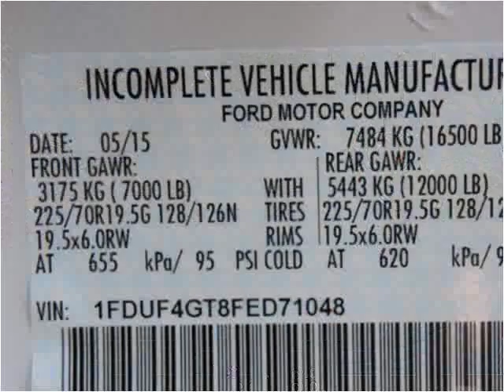2015 Ford F450 New Cars Manassas VA